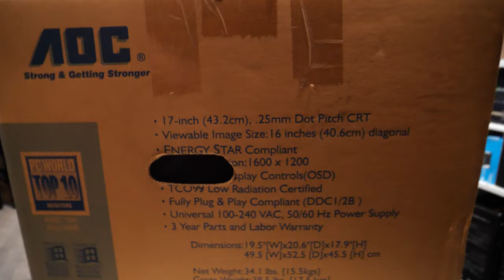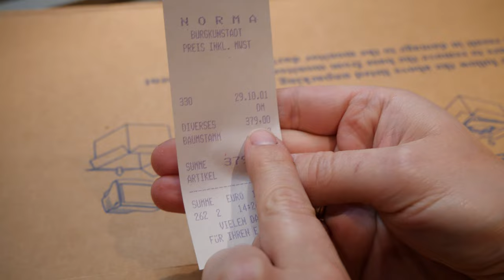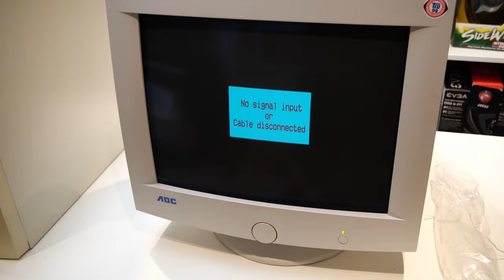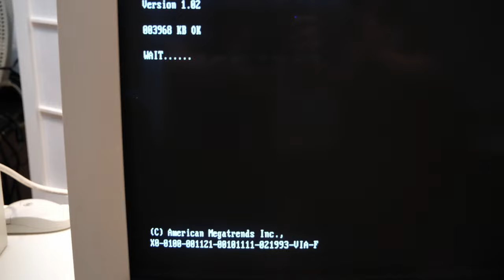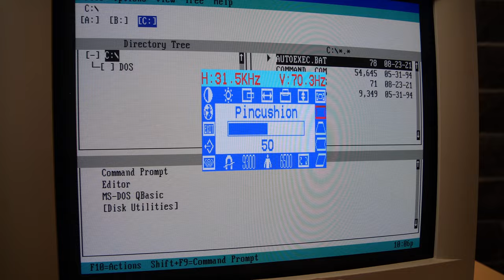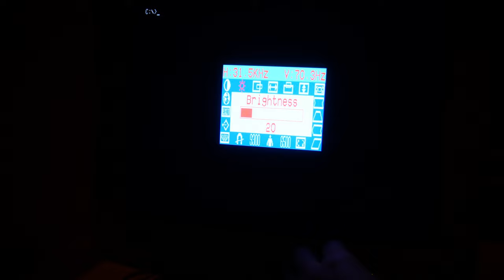Retro PC Setup - Unboxing a BRAND NEW CRT Monitor in 2021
The dream of every Retro Gamer building his own Retro PC setup! A Brand NEW CRT Monitor for unboxing! We also explain here how to connect the Monitor to a vintage 486 Computer with a beautiful case. This is a first nostalgic Highlight of our new channel and I hope you like the Retro View and the Retro Computer Sounds! This AOC 17" CRT is Brand New and has been in storage for many year. The Test PC we are gonna use is the little 486DX 33 in that we just installed a new Hard Disk in this previous Video